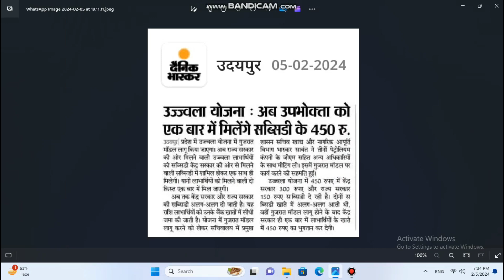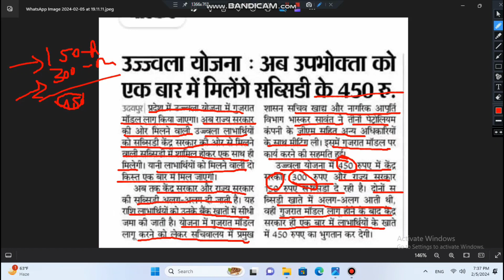अब आयेंगे 450 रु एक बार में || उज्ज्वला योजना 2024 || Ujjawala Yojna Subsidy 2024